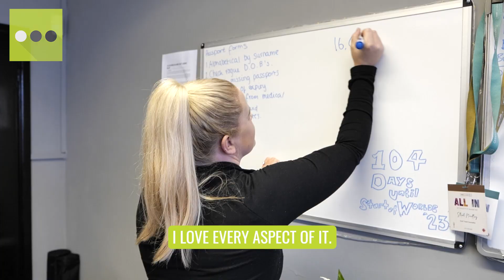Find a job that you love | Steph Needley | LAPS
Former professional cheerleader, Steph Needley, now runs her own business through Travel Counsellors.

LAPS is the ultimate careers resource platform offering advice, networking and job opportunities for future, current and former elite athletes.

We can help you decide what career will suit you best after sport, give you support and advice preparing your CV and interview technique, and put you directly in touch with employers specifically looking to recruit former sports professionals just like you.

Make the most of life after professional sport.